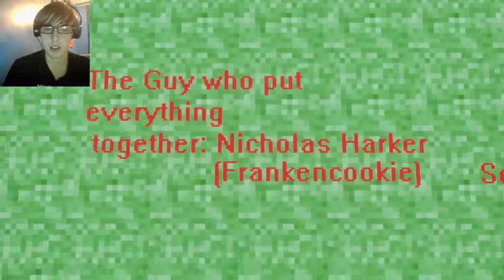Minecraft Horror - Goodbye New World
We play the horror game Goodbye New World and face Herobrine.